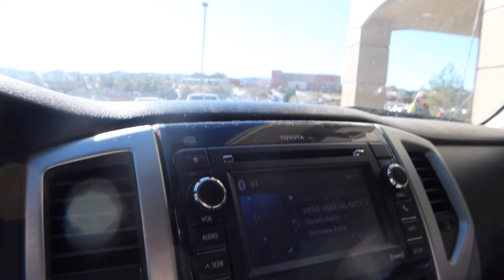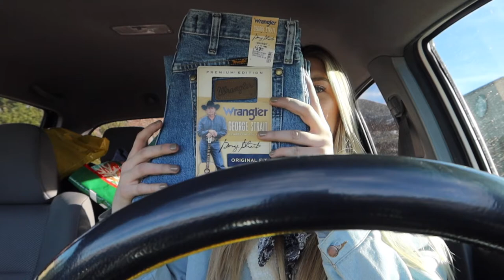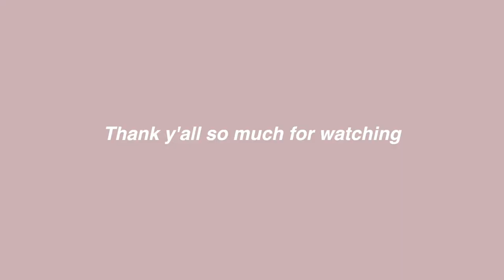WEEK IN MY LIFE VLOG grwm, new tires & new job!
Hey babes

Loving filming these fun little life vlogs!
I started my aesthetician dream job this week which has been absolutely amazing
I also got new tires on the Tacoma that are so much better in the mud and snow￼
The speaker mirror: